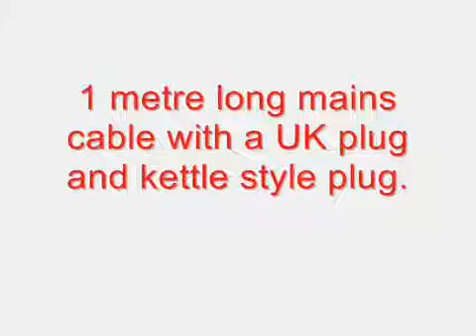Σετ Αδιάβροχη Ταινία LED 5 μέτρων με τροφοδοτικό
Πλήρες Σετ 5 μέτρων LED Αδιάβροχης Αυτοκόλητης Ταινίας  με τροφοδοτικό.

Δώστε στυλ στους εξωτερικούς αλλά και στους εσωτερικούς χώρους σας!
Είναι εύκαμπτη και μπορεί να κοπεί ανά 3 led η 5 εκατοστά,

Με αυτοκόλλητη ταινία της 3Μ για εύκολη τοποθέτηση

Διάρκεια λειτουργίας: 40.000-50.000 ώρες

    Ρολλό: 5 Μέτρα
    Χρώμα: Λευκό
    54SMD LED ανά μέτρο. 270 LED συνολικά
    Ισχύς: 18W
    12 V

Η συσκευασία περιλαμβάνει:

- 1 αυτοκόλλητη αδιάβροχη led ταινία 5 μέτρων
- 1 τροφοδοτικό ρεύματος

Η πλέον οικονομική λύση για οικιακό και επαγγελματικό φωτισμό
Παρέχει μεγάλη οικονομία στο ηλεκτρικό ρεύμα εως και 90 % & μεγάλη διάρκεια ζωής